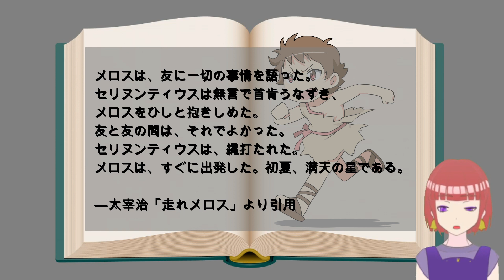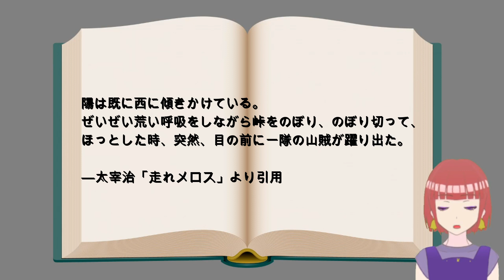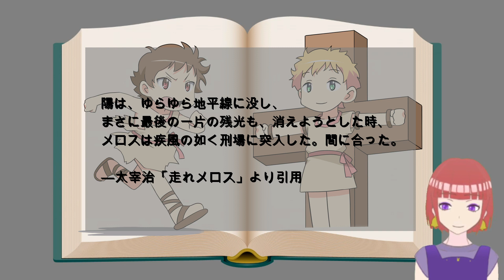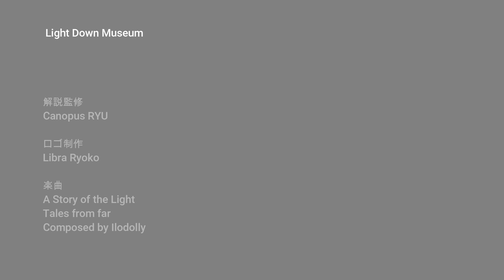【天体考察】走れメロスの満天の星ってどんな空？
天体についての考察動画
03回目は「走れメロス」を星好きが読みといたお話です。
メロスが見た、満天の星って、どんな空なんだろう？
読書感想文も、こんな風に書いたら先生も楽しんでくれるかも♪

イラスト いわみきゅうと

 - Light Down Museum 03